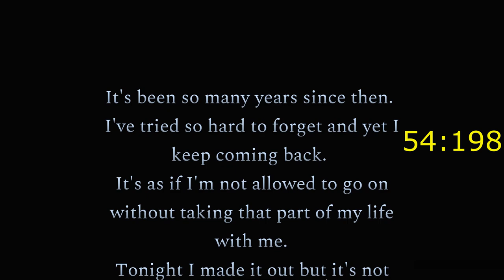Late for Class Speedrun + Ending (54:198)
Cool speedrun also head into my stream tonight and you will get a smooch